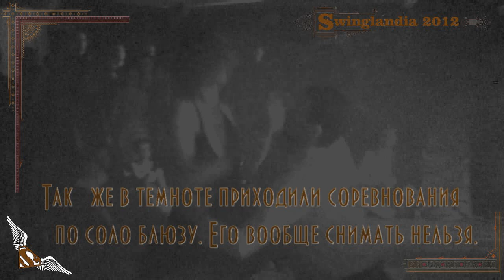Swinglandia 2012 Part 2 (from Odessa)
С 28 апреля до 2 мая 2012 года под Киевом в пансионате Журавука проводился 10 традиционный танцевальный лагерь Свингляндия! И мы (Odessa'sWing Dance Studio) предлагаем Вам окунуться в атмосферу лагеря. Вашему вниманию то, что сняли объективы одесских камер, фотоаппаратов и телефонов.
О наших похождениях на предыдущих праздниках жизни смотрите на
канале MyNameIsDr120